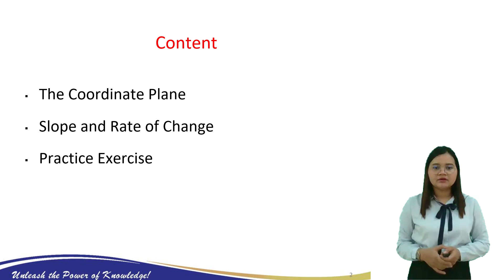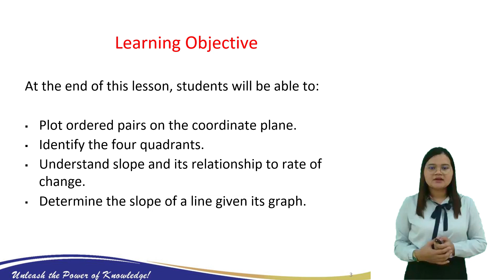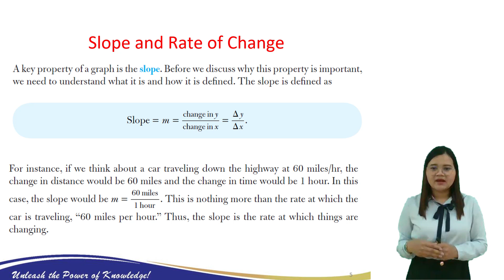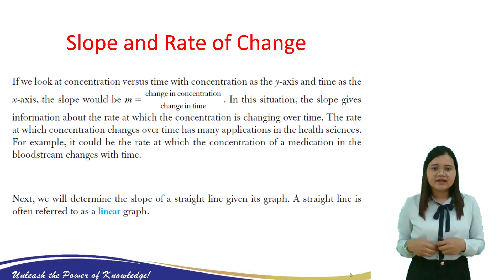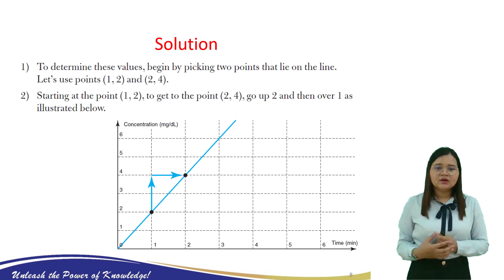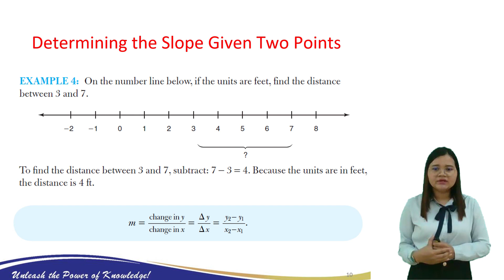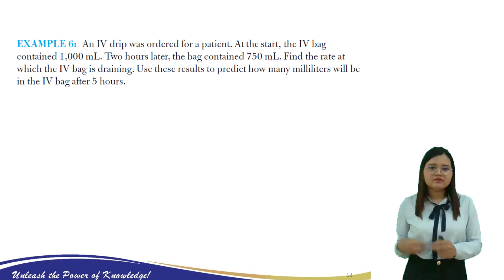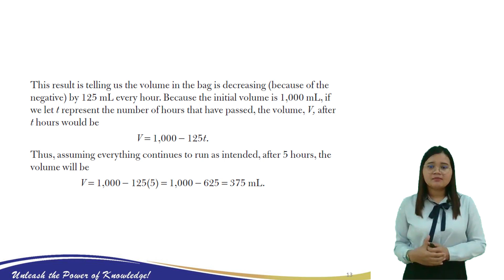Math session 3